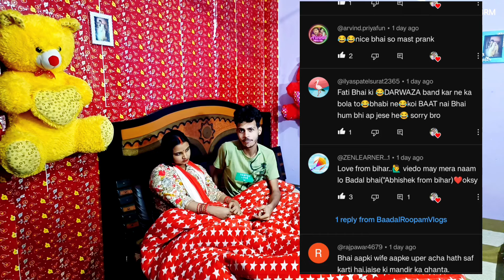24 घंटे बीवी को इग्नोर किया 🫣 Ignoring Prank Become A Romantic Prank 💦 Prank On Wife 😍 Wife Prank 🤣